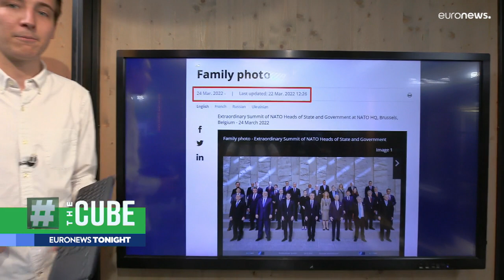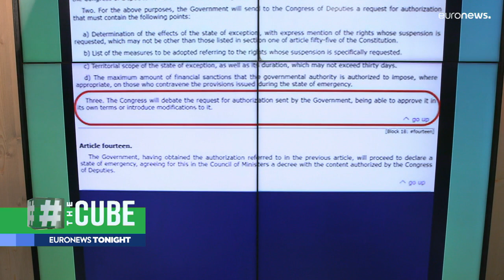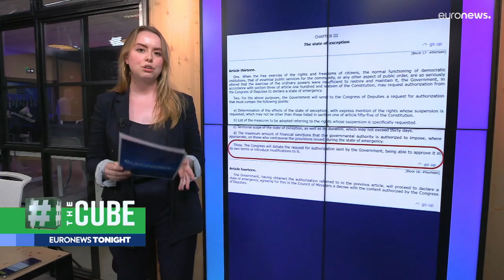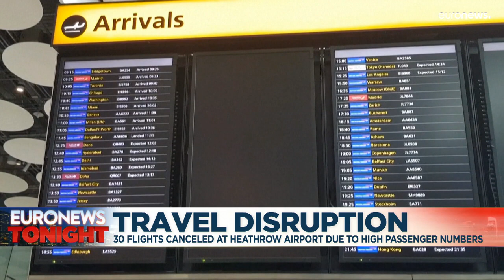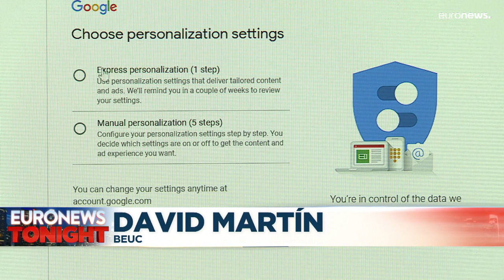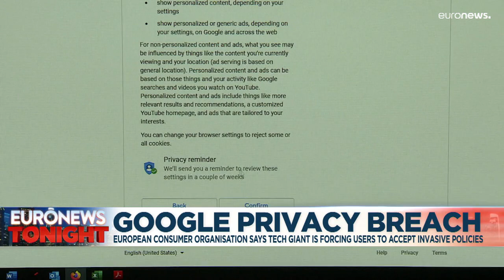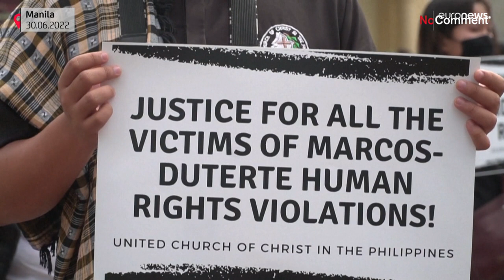Latest news bulletin | June 30th – Evening